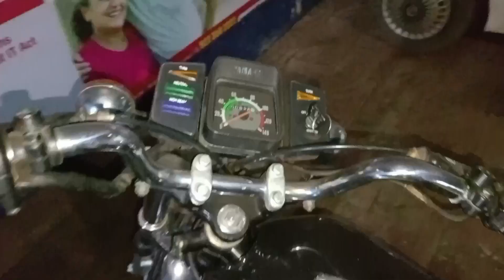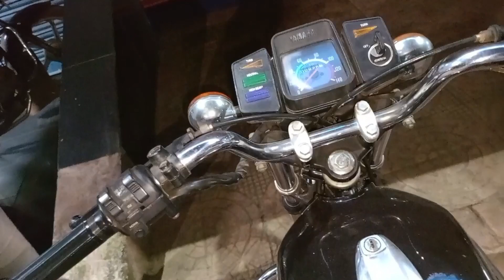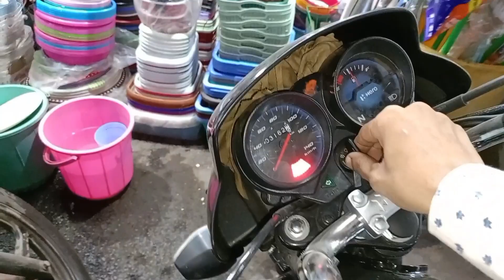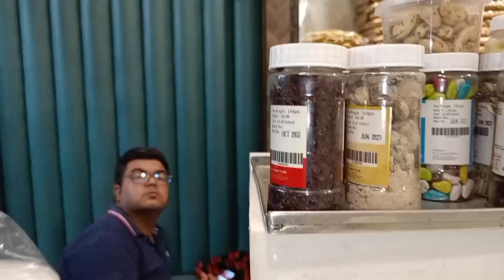Riding The Yamaha Rx-100: A Motorcycling Legend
Meri Bike :- HF DELUXE ( 2014 )
My New Bike :- HF DELUXE ( 2023 ) ( Top Model )